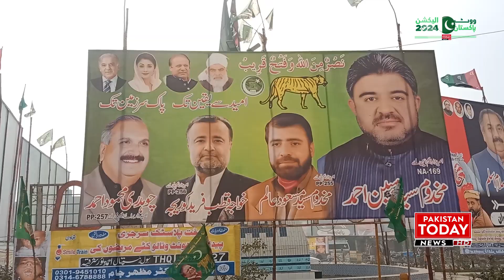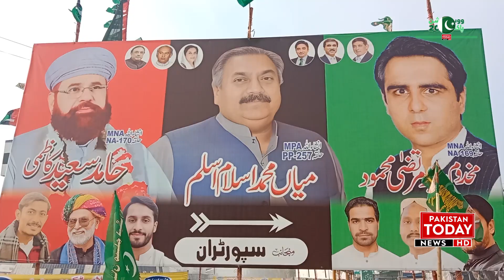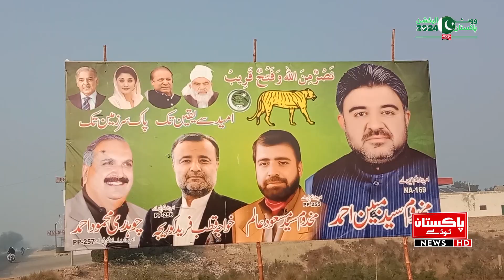Political chatter continues as the general elections approach.| Pakistan Today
Political chatter continues as the general elections approach. What is the reason why the people of the constituency are not watching the election?عام انتخابات کے قریب آتے ہی  سیاسی چہ مگوئیاں جاری. حلقے کی عوام الیکشن ہوتا نہیں دیکھ رہے اس کی کیا وجہ ہے ؟